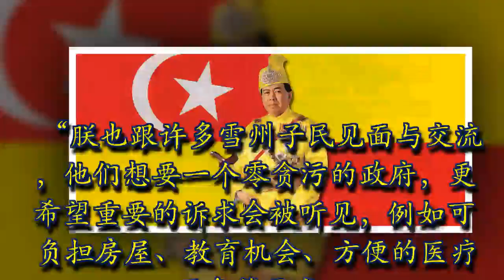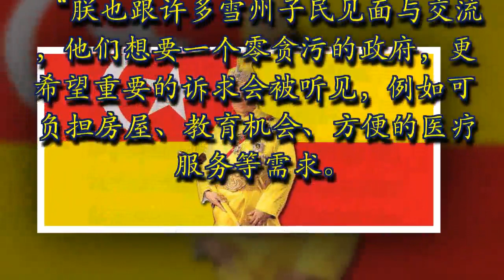今日重磅！雪州苏丹殿下今日【严厉警告】那些无耻的政客，大选要到了，不要炒作种族与宗教课题！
马上转发

（吉隆坡5日讯）眼见国内充斥着许多种族与宗教课题，马来统治者担忧政客将会在第14届大选炒作种族、宗教及其他敏感课题来捞取选票，导致人民被分裂。

雪州苏丹沙拉弗丁接受《星报》访问时说，我国是一个多元文化的国家，上述行为会破坏国家。

“9位马来统治者都关心此问题。我们每次在马来统治者理事会会议前，都有在理事会前会议讨论此事。”
“马来统治者很担心，太多敏感课题被人炒作来捞取个人利益，而这些课题会在社交媒体迅速散播，继而分裂人民团结。”

苏丹说，这就是为何当麻坡出现“只限穆斯林”洗衣店时，马来统治者发表联合声明来批评这种歧视做法，以捍卫多元种族社会的和谐。

“朕也跟许多雪州子民见面与交流，他们想要一个零贪污的政府，更希望重要的诉求会被听见，例如可负担房屋、教育机会、方便的医疗服务等需求。”

“对于朕来说，朕要人民能够和平、和谐地生活，不要有敏感课题的争执，请互相尊重。”
文:M中文网

马上转发